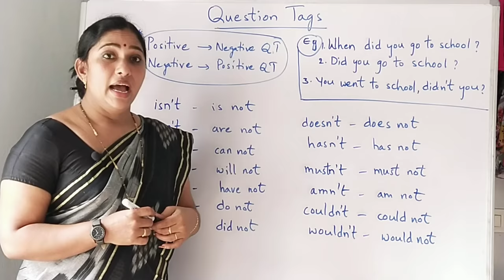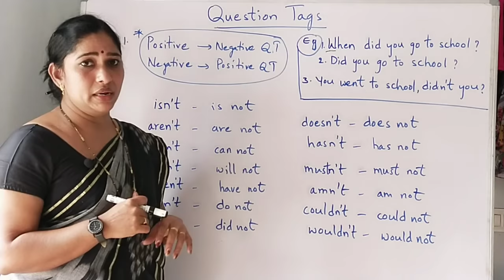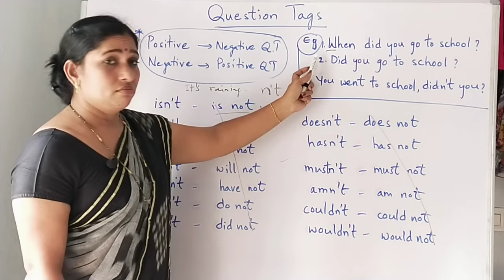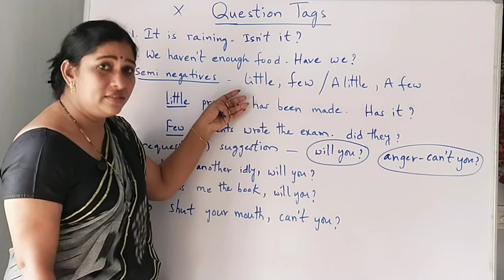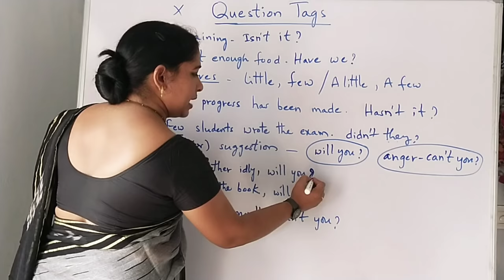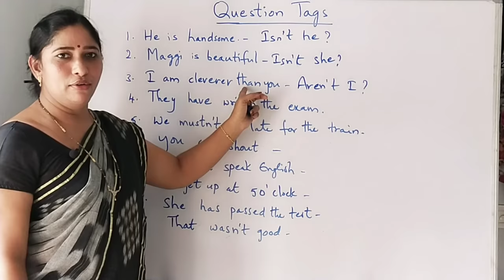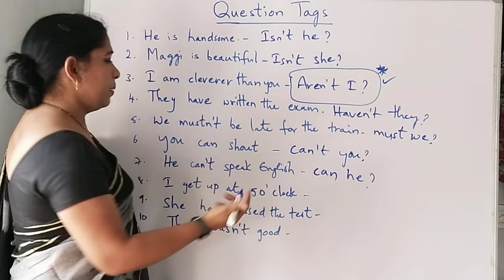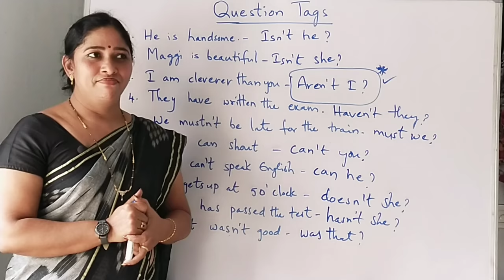English grammar for Jr Intermediate Question tags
In this video I explained Question tags in an easy way. Very useful video.